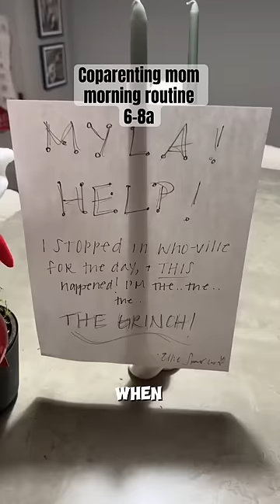Sometimes we just need to hit that reset button 💪🏼￼ CoparentingVlogs | Daily Mom Routine